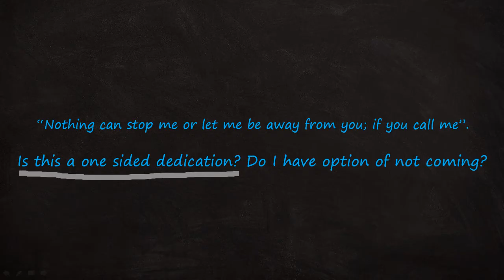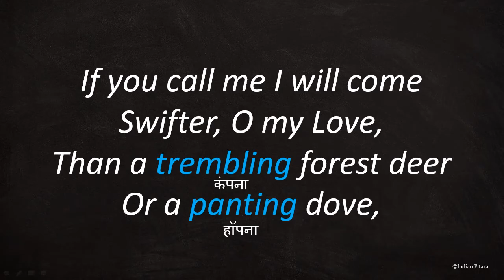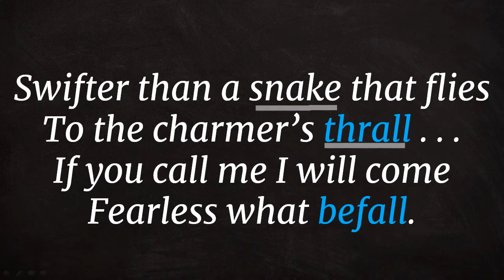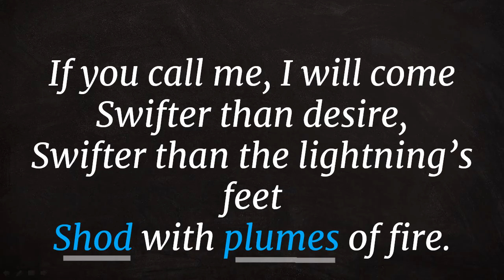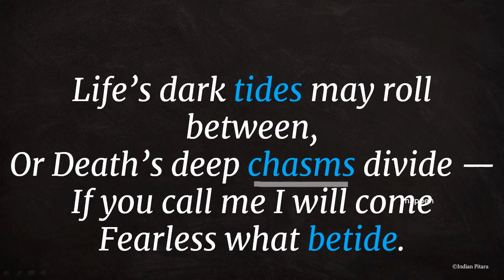If You Call Me: Sarojini Naidu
If you call me portrays a dedicated love that wants to follow the call of her lover. But is this dedication spontaneous or without alternative?